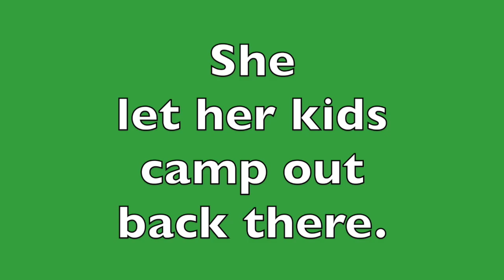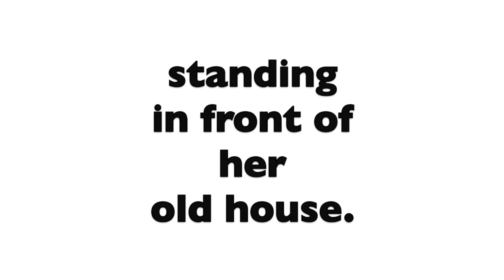Treasure Island mother let her kids play in this sandbox before she was told the area was toxic.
Margaret Billsborough, Treasure Island resident, talks about a picnic area with a sandbox behind her 1220 Bayside Drive home where she held family events between 2000 and 2003 before Island officials told her to keep her kids away because the ground was "toxic."